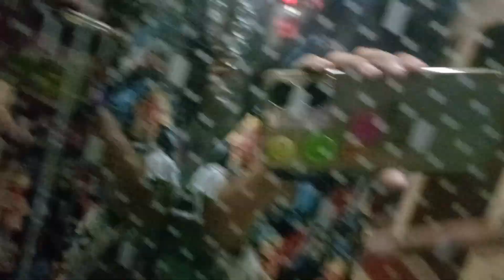April 8, 2024